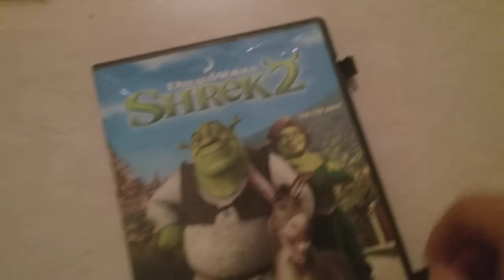All Dreamworks movies i can see